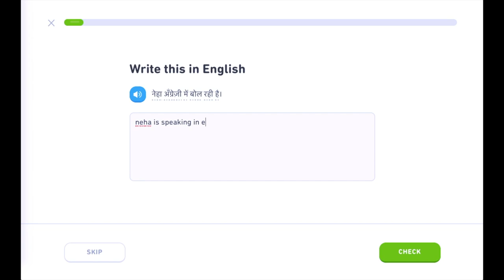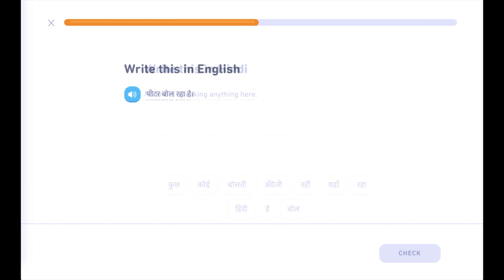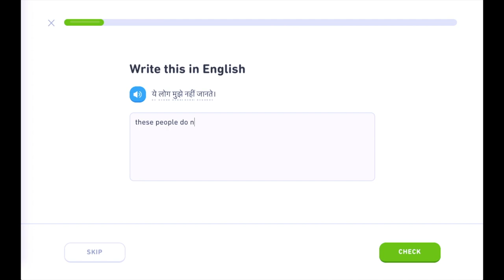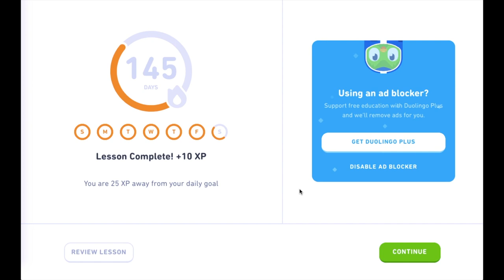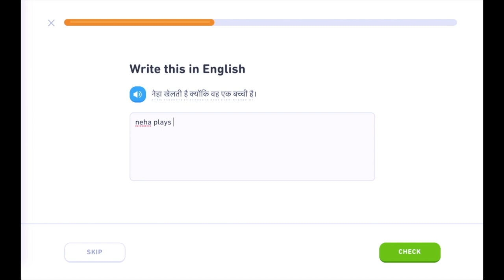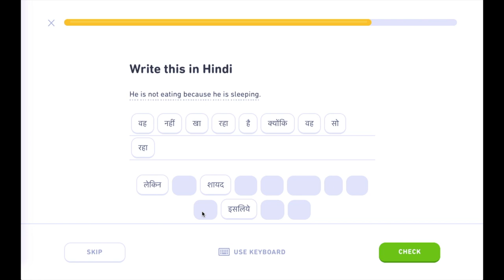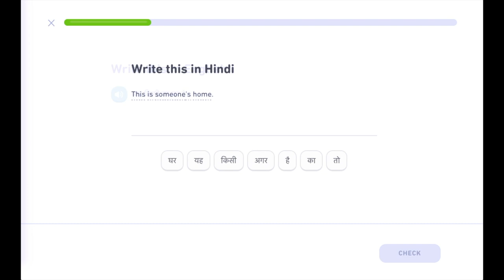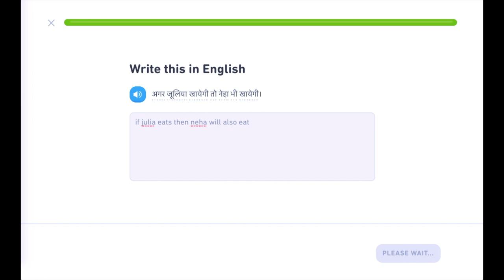Duolingo Day 228: Hindi Conversations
I am finding this module ~slightly~ less difficult right now but I wonder how it will be a month from today when I won't have the daily repetitions to make sure I remember all the words :/